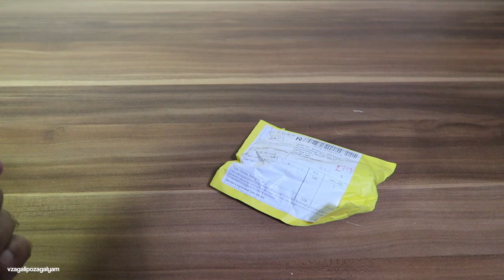Металлический Мини Фонарик с AliExpress